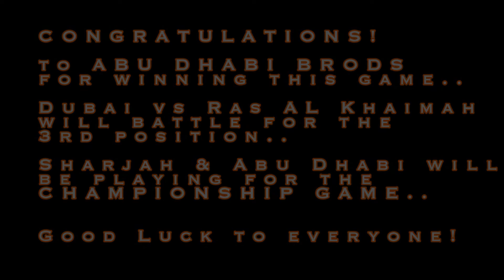Crossover Game by DXB AUH